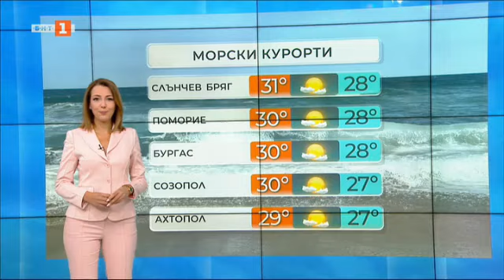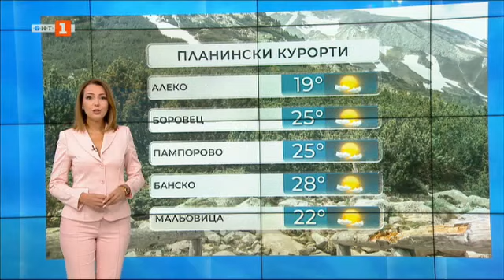Горещо в почти цялата страна днес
Максималните температури ще са между 29° и 34°, в София – около 30°, на морския бряг - между 26° и 31°.

Ще бъде слънчево. Ще духа слаб до умерен северен,  по Черноморието - североизточен вятър. Вълнението на морето ще бъде слабо, а температурата на морската вода е 27°-28°.

В планините ще е предимно слънчево. Ще духа умерен вятър от север-северозапад. Максималната температура на височина 1200 метра ще е около 25°, на 2000 метра – около 17°.

До края на седмицата ще бъде предимно слънчево,  с по-голяма вероятност за превалявания в петък в планините в Западна България. Температурите бавно ще се повишават и в неделя максималните в по-голямата част от страната ще са между 34° и 39°, по Черноморието - между 27° и 32°.